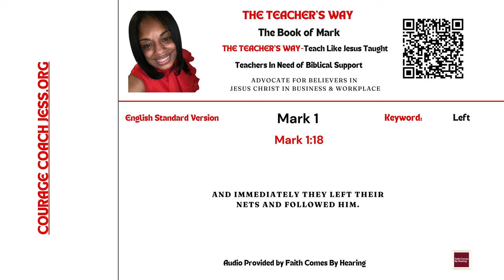The Teacher's Way: Teaching The Way Jesus Taught-The Book of Mark 1:18